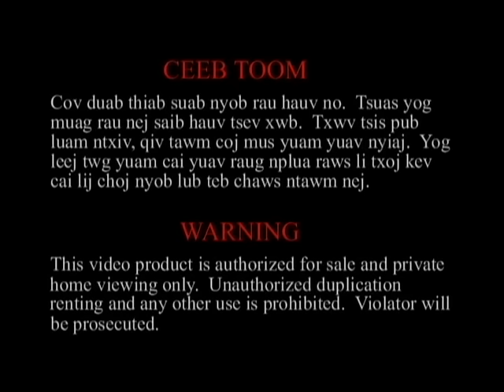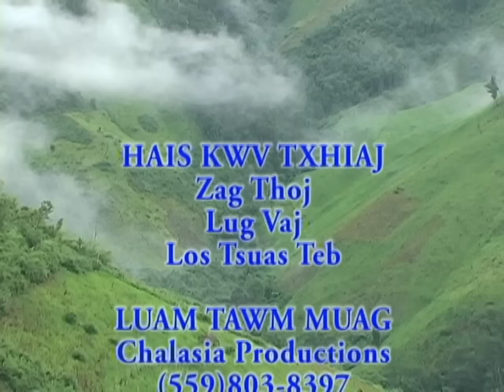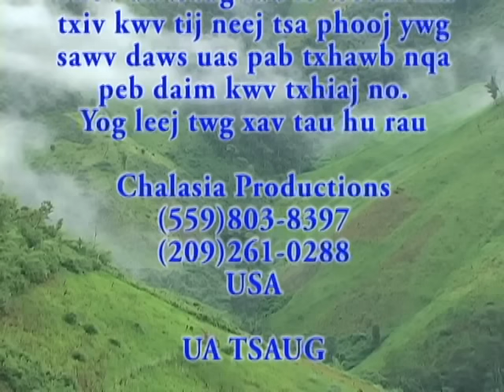kwv txhiaj sib hlub tsis tau PORT1 ZAG THOJ THIAB MAIV LUG VAJ TU SIAB HEEV LI OS